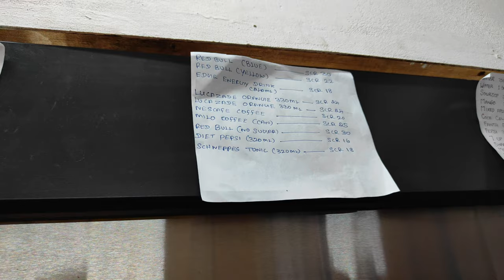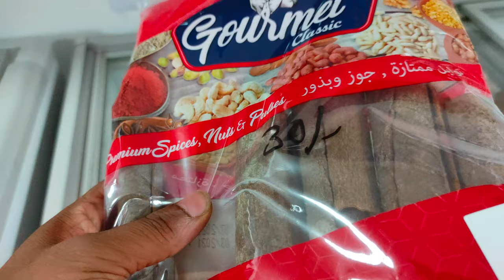TRIP TO LADIGUE ISLAND . රොබින්සන් අන්දරය රූගත කළ දිවයිනේ අප ගත කළ නිවාඩුව.